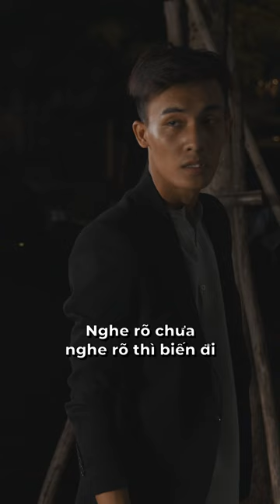Ăn chặn và áp bức nhân viên gặp chủ tịch và cái kết | Lê Chí Linh Tiktok